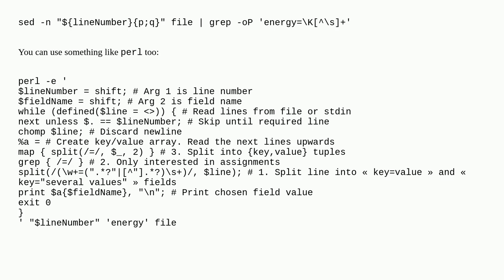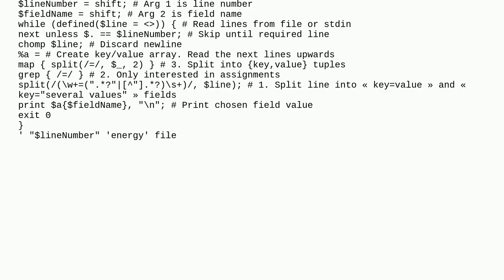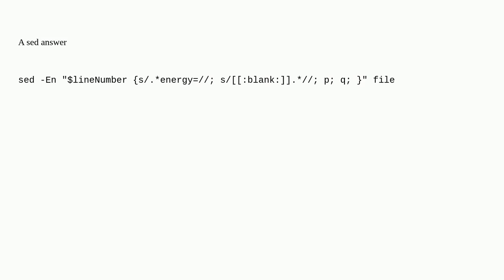Unix: Get value after a keyword that is in the middle of the line only from given line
Get value after a keyword that is in the middle of the line only from given line

A special thanks goes out to the community

  linux text-processing